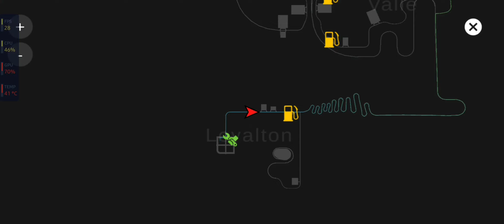Glitch Moment In GT2 | Grand Truck Simulator 2 | Gameplay #246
Hello everyone
In this  I drive  in US West Map and With Kenchoth T800 Aero Cab 6X4

In This Video, Truck is gone down due to a glitch

like the video ,comment what  you like about the video and tell me any improvement you want and my mistakes and also the type of video you want ,it will help me to improve  my content